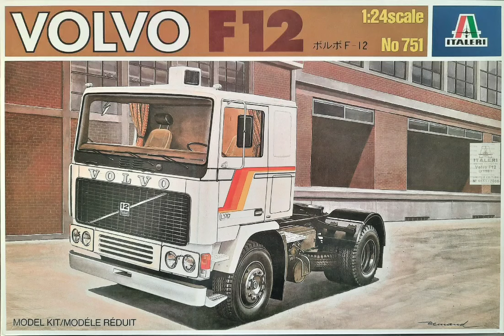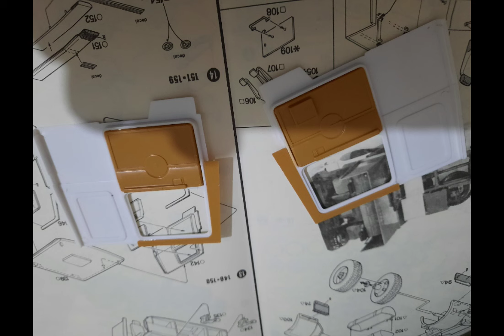italeri 751 volvo f12 1/24 cabin building work part 2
italeri 751 volvo f12 1/24 banin part building work